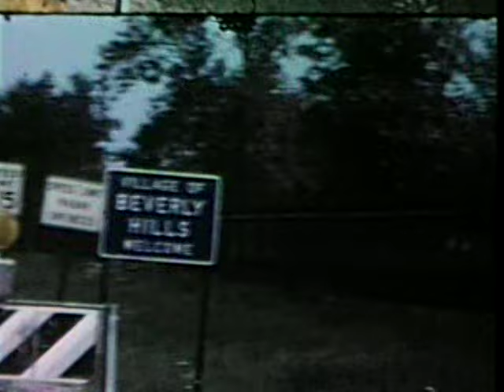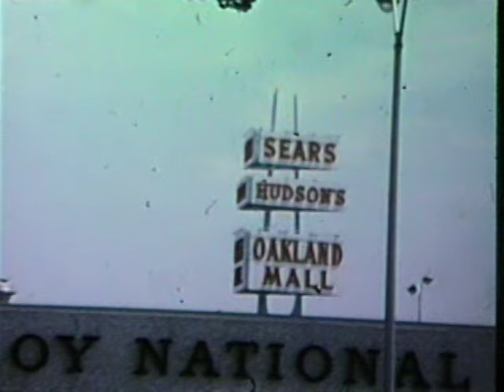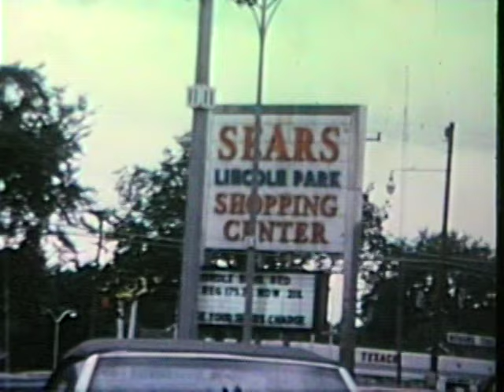BHS Class of '70 "Koepelker Hill"..."The War Movie" Act #1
Filmed during June and July 1970, this war movie was filmed on location somewhere in Southeastern Michigan...possibly in the Milan area...can't really remember.  Included in the cast of thousands were (in no particular order) Ed Gielinski, Chris Boyd, Frank Sala, Tom Matulewicz, Dave Spellich, Gunga Din, Dave Vought, Mike Burwell, Neil Johnson, Debbie Horton, Alfonse Szuma, John Horste, Bob Hall, Jimmy Brown, Denny Griffith, Oliver Hardy, Mike Vanderhoof, Shemp and many more!